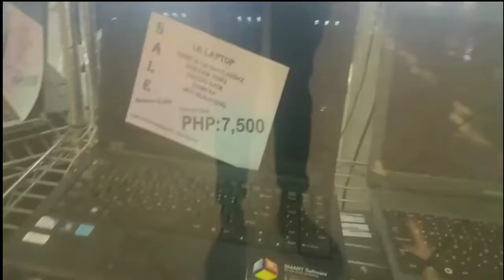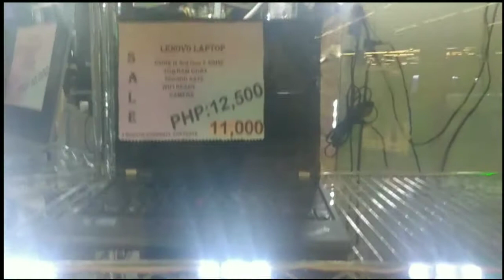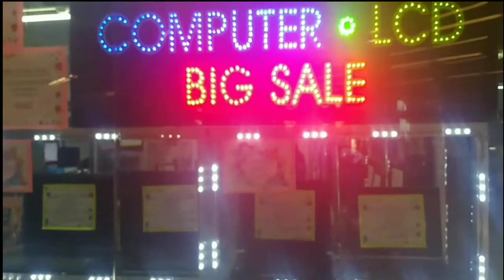MURANG LAPTOP AT COMPUTER BIG SALE | DJ STUDIO VLOG